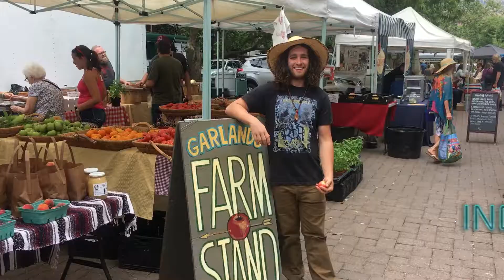Indian Gardens Farmers Market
Check out Indian Gardens booths at the Sedona Farmers Market 8:30am-11:30am every Friday through the summer at Talequepaque.
Also catch their great food at Indian Gardens Market & Deli in Oak Creek Canyon.